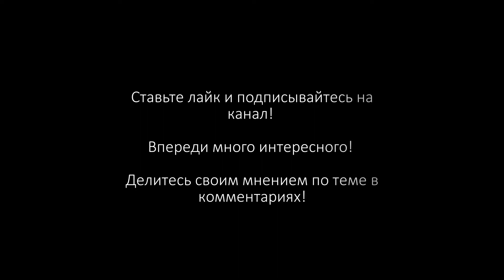Звезду "Игры престолов" Джека Глисона разочаровали фанаты сериала